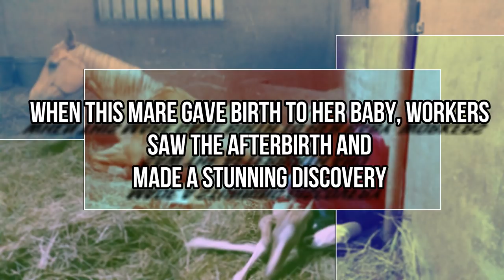When This Mare Gave Birth To Her Baby, Workers Saw The Afterbirth And Made A Stunning Discovery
After almost a year of waiting, Daisy the mare finally gave birth to a gorgeous foal. However, when breeders studied her afterbirth, what they saw made their jaws drop.